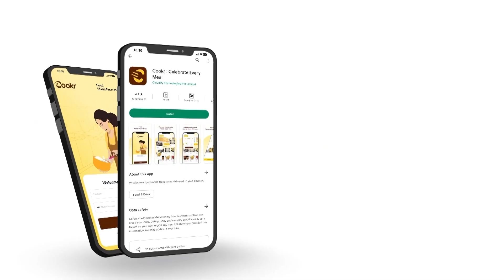Meet Mrs.Virgin from Virgin Kitchen, Hosur | Transformation from Housewife to Women Entrepreneur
Cookr Supporting Indian Moms to transform from their regular life to business entrepreneurs. Come join Cookr family. Lets celebrate every home meal.

Cookr - bringing you the taste of home that you have missing and encouraging you and your family to stay healthy. Cookr is available in Coimbatore, Trichy, Madurai, Hosur, Chidambaram, Vellore, and Kumbakonam.

Soon launching in Whitefield Bengaluru, Erode, and more..